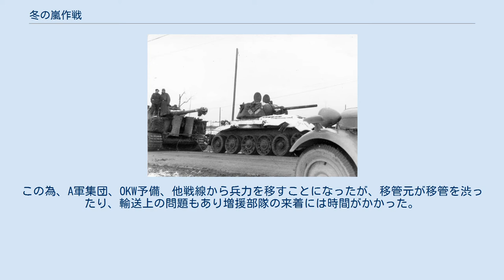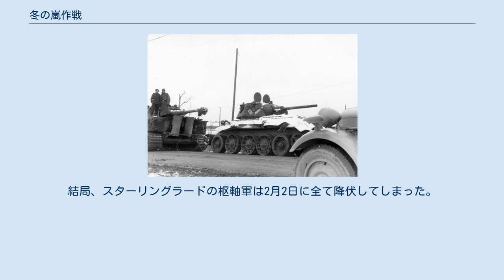冬の嵐作戦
エーリッヒ・フォン・マンシュタイン
冬の嵐作戦（ふゆのあらしさくせん）、ヴィンターゲヴィッター作戦（ドイツ語: Unternehmen Wintergewitter）は、第二次世界大戦の独ソ戦において1942年12月12日から12月23日に実施されたスターリングラードに包囲された枢軸国軍の救出作戦であるが、ソ連軍に阻止され包囲を解くことは出来なかった。
 　ドイツ第6軍(司令官：フリードリヒ・パウルス装甲兵大将)は、既にスターリングラード市街地の約90%を占領し、完全占領を目指してソ連第62軍と熾烈な市街戦を展開していた。
しかし、1942年11月19日、ソ連軍はスターリングラードの南北で反攻（ウラヌス作戦）に出て、ルーマニア第3軍およびルーマニア第4軍の保持する戦線を突破し、11月23日にはカラチ近郊で南北の攻勢部隊は手をつなぎ包囲網が完成した。
後日に判明した所では、包囲されたのは約33万人の枢軸軍である。
 　包囲された部隊をどうするかが問題となったが、空軍参謀総長ハンス・イェションネク上級大将の”空輸はできると思う”という回答に意を強くしたヒトラーは、24日に空輸作戦の実施を命じると共に第6軍のパウルスにはスターリングラードの現戦線の維持を命じた。
更に、第11軍司令部をもとにエーリヒ・フォン・マンシュタイン元帥を司令官とし、第6軍および第4装甲軍、ルーマニア第3軍からなるドン軍集団が新設された。
マンシュタインの指揮の下、第6軍の救出作戦である冬の嵐作戦を実施することになったが、ドン軍集団の主戦線は弱体だったことからマンシュタインはヒトラーに戦力充填を要求した。
この為、A軍集団、OKW予備、他戦線から兵力を移すことになったが、移管元が移管を渋ったり、輸送上の問題もあり増援部隊の来着には時間がかかった。
 　空軍は空輸作戦の為、可能なかぎりのJu-52輸送機を全戦域からかき集めたが、その空輸量は第6軍の要求した戦力維持レベルの700トン/日の半分にも達せず、ベスト記録で320トン、ゼロの日もあるという状況であった。
11月25日、第4航空艦隊のヴォルフラム・フォン・リヒトホーフェン上級大将は、”空輸には500機のJu-52が必要だが第4航空艦隊は298機しか保有しておらず第6軍には脱出を許可するべきだ”と勧告したが、ヒトラーはこれを拒否した。
空輸作戦が低調な為、包囲下の部隊は、たちまち食糧難に陥り、まず馬を殺して食べたので、重装備の移動などが困難になりますます戦力低下に拍車をかけた。
 　ソ連軍のスターリングラード包囲網が完成直後の11月末の時点で、包囲下の部隊からドイツ軍の主戦線への最短路は西に約40kmのニージネルチスカヤに近いチル川橋頭堡であった。
しかし、ここからの攻勢はドン河を渡る必要があり、ソ連軍もドイツ軍の攻撃を予想していると考えられ、またソ連軍の増援も容易であろうと予測された。
そこで、マンシュタインは、包囲網から南西へ約120kmのアクサイ川流域のコテリニコボを攻勢開始点とすることにした。
というのも、この場合、必要な進撃距離は伸びるが、この正面のソ連軍はそれほど強力ではなく、包囲網までの天然の障害もアクサイ川とムイシコワ川のみであり、ドン河を渡るよりも容易だからである。
計画では、コテリニコボ周辺のアクサイ川からLVII装甲軍団が北東へ進撃し、状況によってはニージネルチスカヤからXXXXVIII装甲軍団が東に向かって牽制攻撃を行うことになっていた。
主攻勢部隊のLVII装甲軍団はA軍集団からの移管であり、指揮下に充当される予定の各師団もOKW予備か他戦線からの充当である事から、12月初めの段階では戦力蓄積は不十分な状態であった。
 　一方、ソ連軍はまずドン方面軍とスターリングラード方面軍によるスターリングラードの包囲網を完全にすることを優先し、次にボロネジ方面軍と南西方面軍がB軍集団とドン軍集団の戦線を突破してアゾフ海沿岸に到達し、A軍集団をドイツ軍南翼から切り離す、サターン作戦を準備中であった。
 スターリングラード攻防戦 1942年11月19日（青）から同年12月24日（緑:スターリングラード攻囲後）にかけての前線の推移 　LVII装甲軍団の戦力蓄積は満足な状態ではなかったが、これ以上の遅延は作戦構想そのものが崩れかねないとして、マンシュタインは12月9日に12日の作戦...